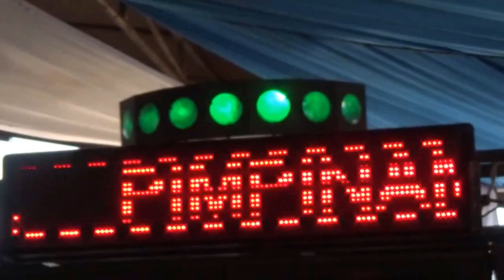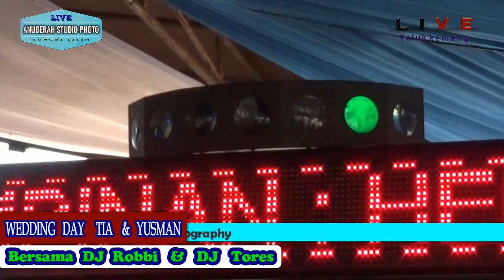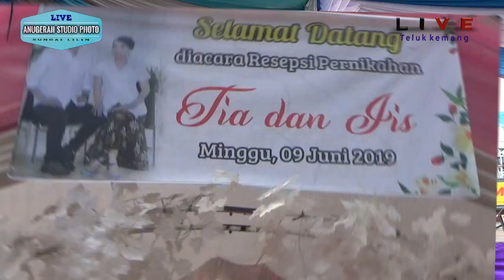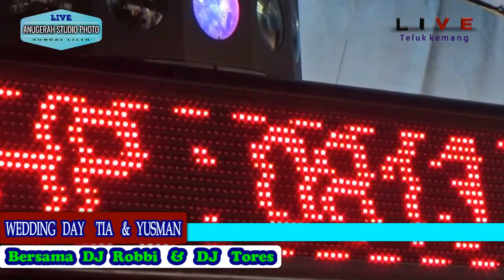OP EXTREME | Duel DJ Robbie & DJ Tores | Live Show Sungai Lilin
Dokumentasi Photo & Video Shooting